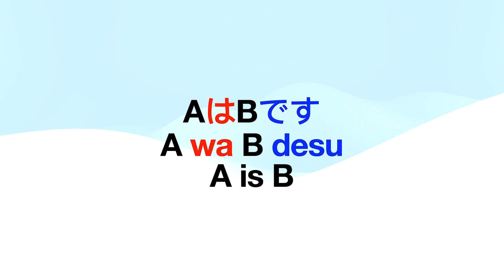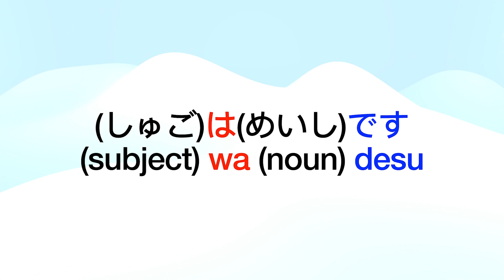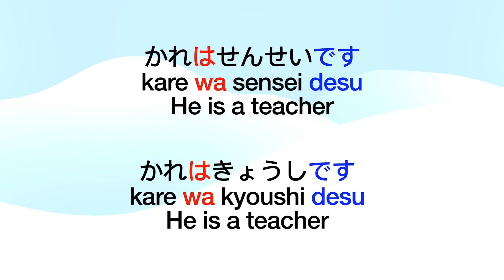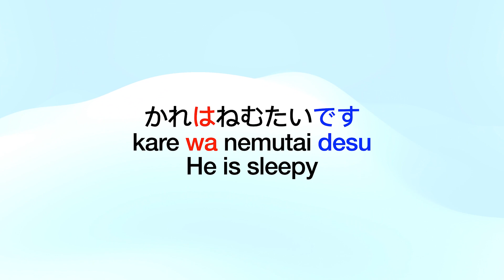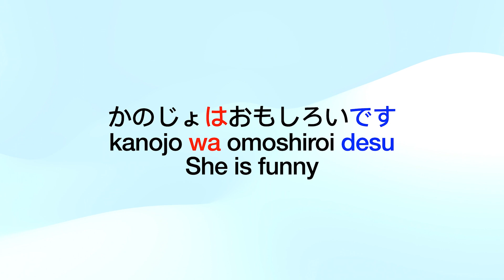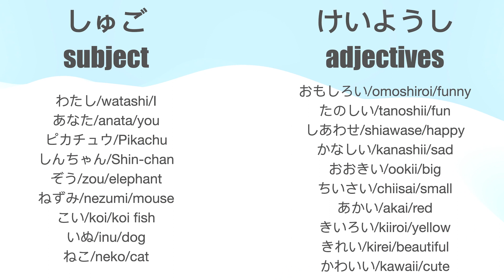Japanese lesson with Komei & James #1: AはBです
This is episode 1 of a new series where I teach Japanese to James, a complete beginner.